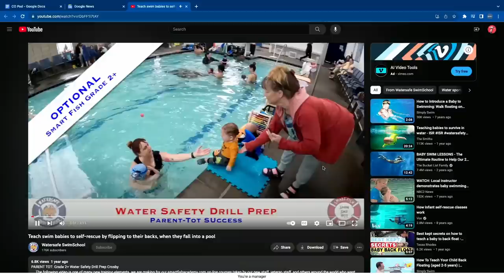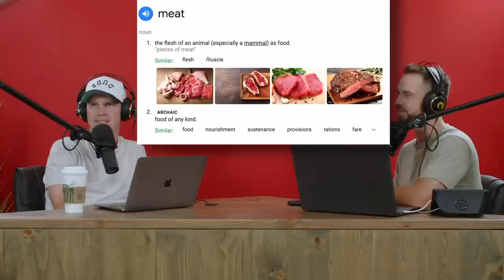Back To School - 90s vs Today, Babies Swimming Reaction, & MLM Facebook Post Exposed | Ep 202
Back to school list in the 1990s vs today. We react to babies swimming in the pool. Jake dramatically reads a wild pyramid scheme Facebook post.

at BetterHelp.com/correct

0:00 Back To School 90s vs Today
3:00 Live Podcast Announcement
3:45 Fan Videos
12:08 American vs European Food
15:39 YouTube Comments
21:03 Babies Swimming
37:58 Gift Giving
43:47 Crazy White Baby Names
47:35 MLM Dramatic Reading
55:10 Good Ranchers Beef
1:05:37 Judge Jake